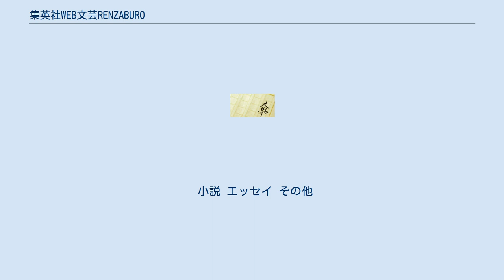集英社WEB文芸RENZABURO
『集英社WEB文芸 RENZABURO』（しゅうえいしゃウェブぶんげい レンザブロー）は、集英社が運営する文芸サイト。
2007年10月26日に開設された。
 小説やエッセイなどを中心とした文芸作品を誰でも気軽にネット上で読めるように集英社が立ち上げた文芸サイト。
特に若い世代から幅広い世代に渡って人気のある作家に執筆を依頼している。
開設当初、オープニング企画として3ヶ月連続で作家からのプレゼントが当たるキャンペーンが開かれた。
RENZABURO（レンザブロー）というサイト名の由来は、作家の柴田錬三郎に因む。
集英社は柴田に因んだ文学賞である柴田錬三郎賞も主催する。
その他、担当編集による著者インタビューや新刊案内などもある。
毎週金曜日に更新。
 マスコットとして読書が趣味のかわうそ・レンザブローをメインに据え、脇役としてオコジョ侍、ぶた侍、モグラ侍、すずめ侍、カエル侍、にわとり親子侍、うずら侍らを配置し、それぞれ好みの小説のジャンルが異なるという設定。
 レンザブローはシルクハットをかぶっているが、それ以外のキャラクターは丁髷を結っている。
しかし、実際に時代小説好きという設定はオコジョ侍だけである。
イラストはハヤシフミカ。
同サイトにある「あらゆるアニメ劇場」というコーナーにおいてアニメ化もされている。
 小説 エッセイ その他